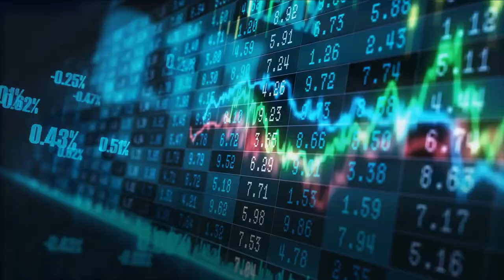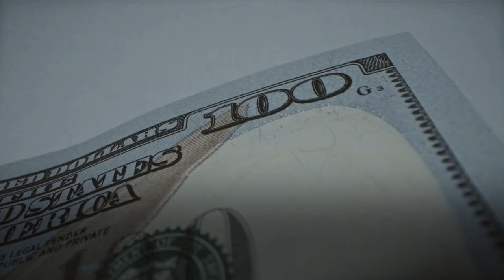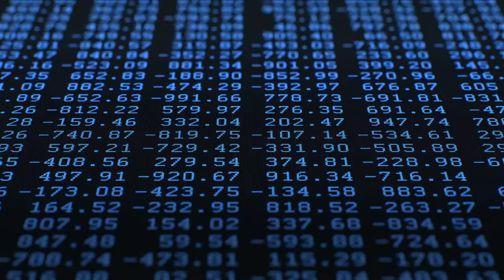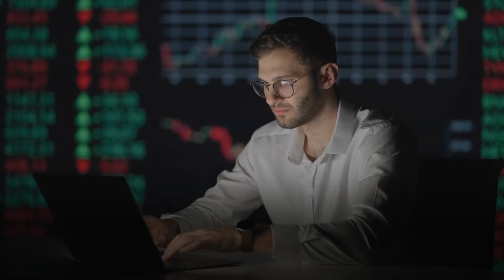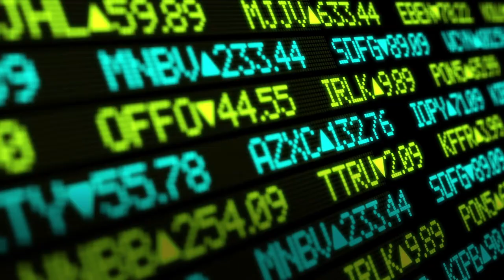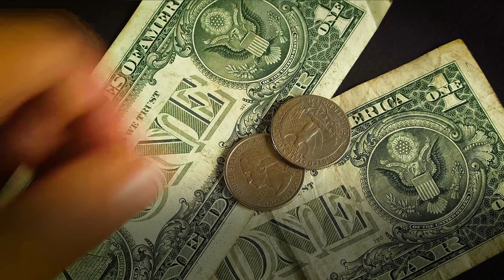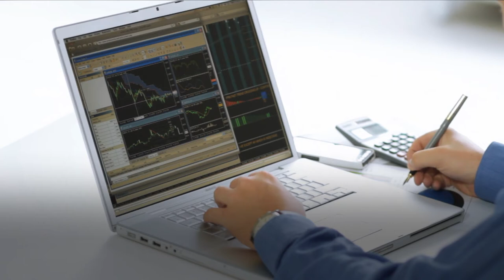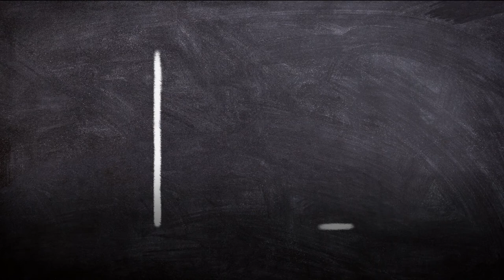How The Banking System Works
Financial, Economics, and Lifestyle Compelling Educational Topics.

A bank is a type of financial institution that accepts public deposits and develops demand deposits while also issuing loans.
Banks are heavily regulated in most jurisdictions because they play such a crucial role in financial stability and the economy of a country.
Financial services such as wealth management, currency exchange, and safe deposit boxes may be offered by banks.
Retail banks, commercial or corporate banks, and investment banks are among the several types of banks.
Banks are governed by the national government or central bank in most nations.
Banks: An Overview Banks play a critical role in the economy by providing essential services to both consumers and companies.
They provide you with a secure place to deposit your money as a financial services provider.
Retail banks cater to individual customers, while several major financial services firms have retail and commercial banking departments.
Checking and savings accounts, loan and mortgage services, vehicle financing, and short-term loans such as overdraft protection are all services provided by retail banks.
High-net-worth individuals are frequently catered to by larger retail banks, which provide them with specialized services such as private banking and wealth management.
TD Bank and Citibank are two examples of retail banks.
What is the definition of a Mutual Savings Bank (MSB)? A mutual savings bank is a form of thrift institution that was created with low-income people in mind.
Investment banks are divided into several categories.
These banks, often known as personal or general banking institutions, provide services to the general people.